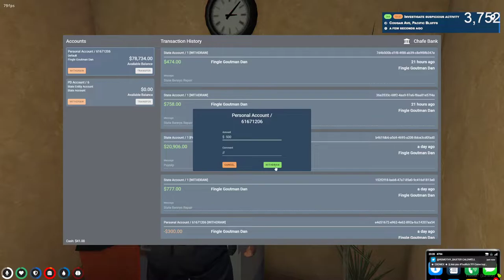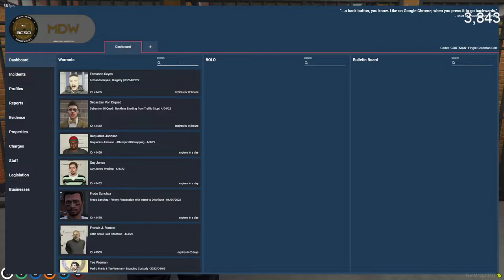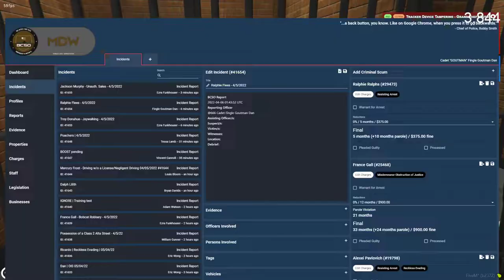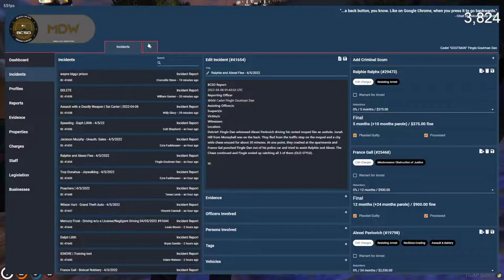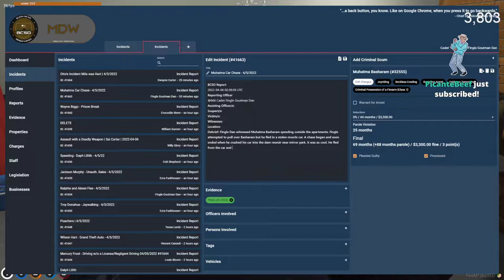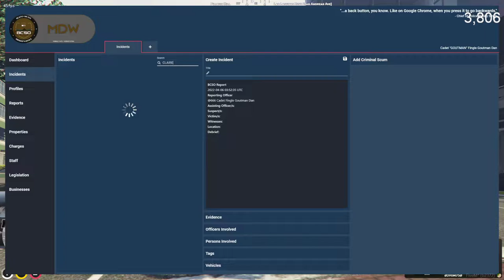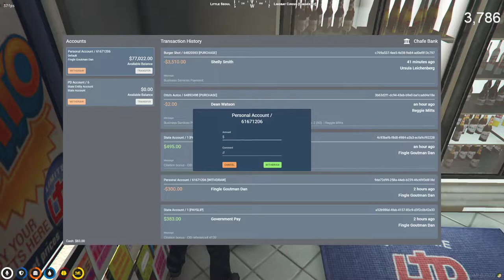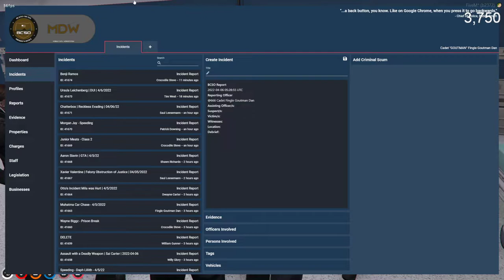2022/04/06 - Fingle Dan - NoPixel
Streamed: Wednesday, April 6, 2022 12:04:35 AM UTC